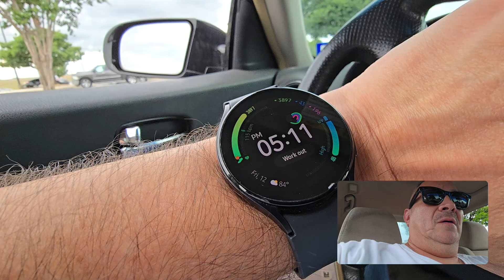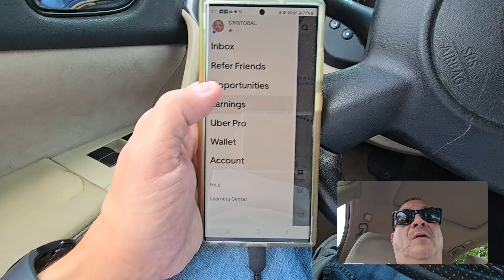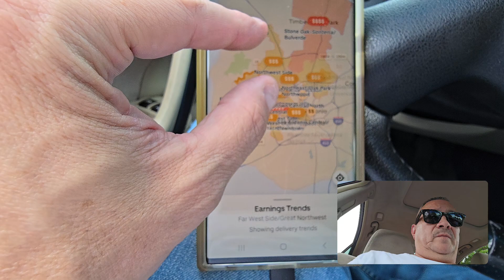Delivering for ubereats in SanAntonio Texas on 7-12-24.